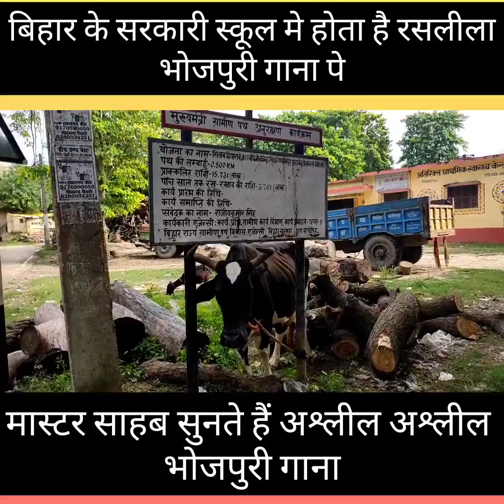सरकारी स्कूल के मास्टर लोग सिर्फ सुनते हैं अश्लील भोजपुरी गाना नही पड़ाते बच्चो को